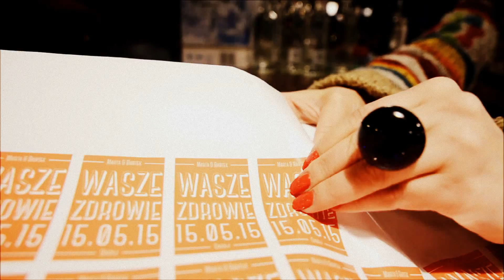Chungking Dadaj Express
Dadaj Mansions preparations before Szczesiuls Wedding Party